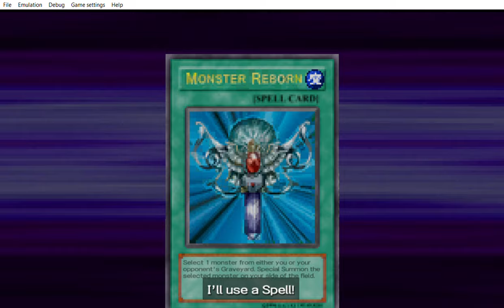... Yu Gi Oh! 5D's Tag Force 4 yup he speaks my favorite language.